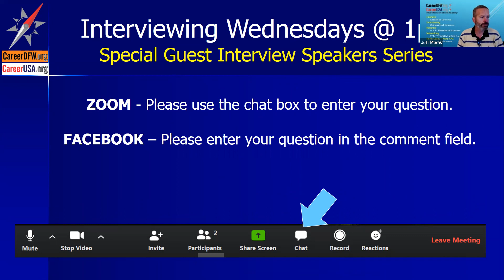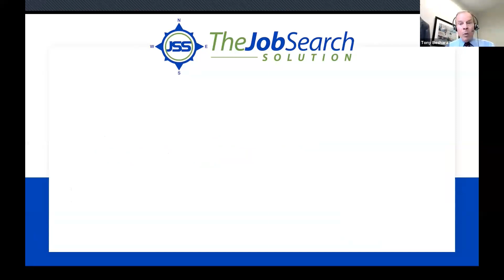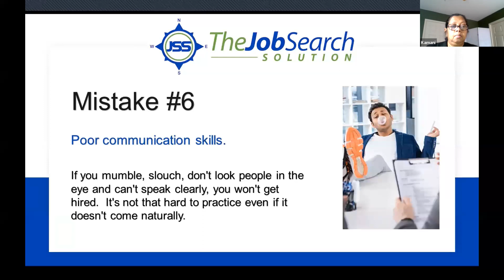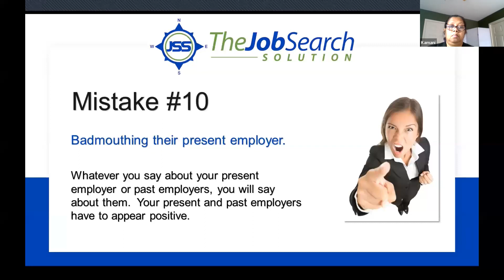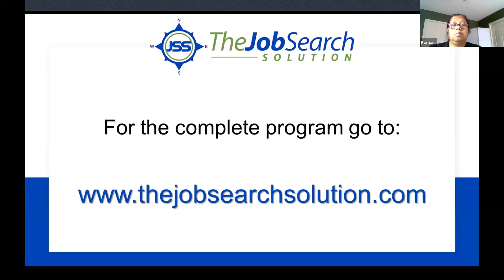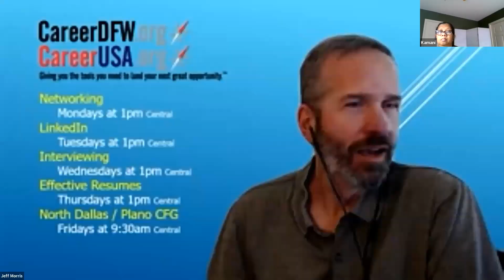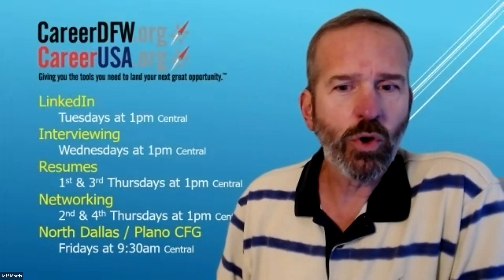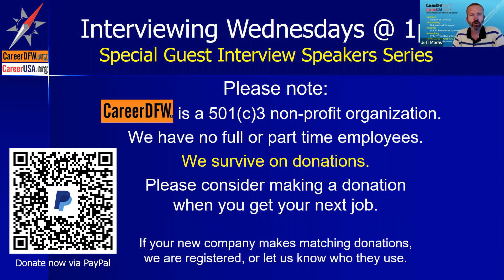Interviewing Wednesdays - 12/8/2021 - "10 biggest mistakes that people make interviewing"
Interviewing Wednesdays - 12/8/2021 - Special Guest Speakers Series - "10 biggest mistakes that people make in interviewing" with Tony Beshara from Babich & Assoc.